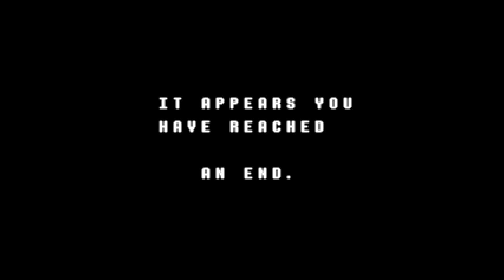Deltarune Chapter 1: part 8-ROUND 2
So I took quite the beating last time so ill give it a second shot to see how things roll although I am have to give up if I cant beat him.